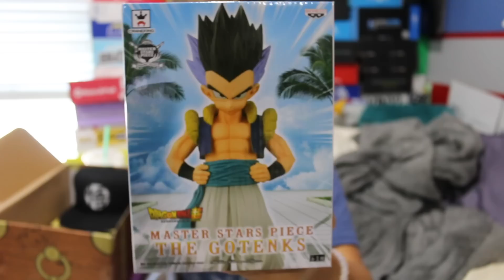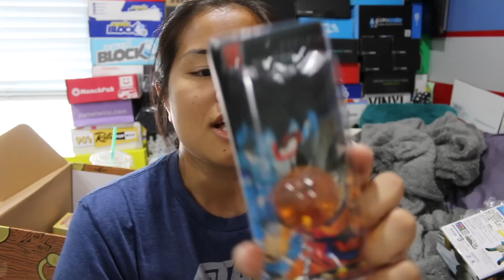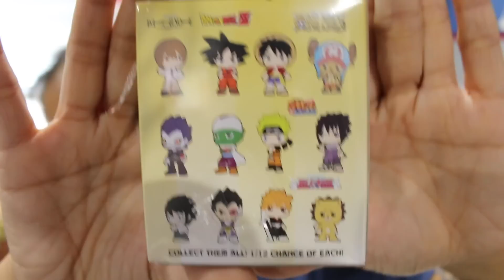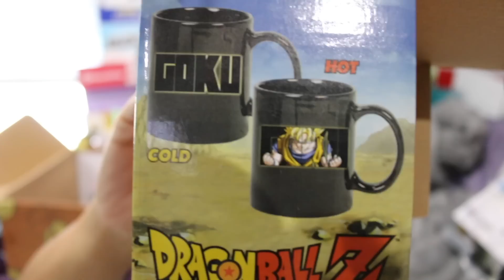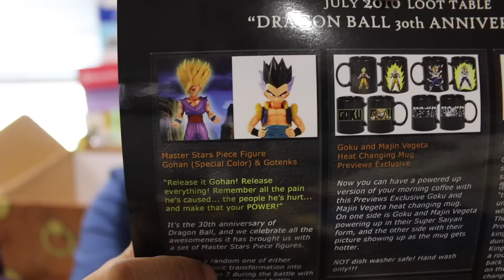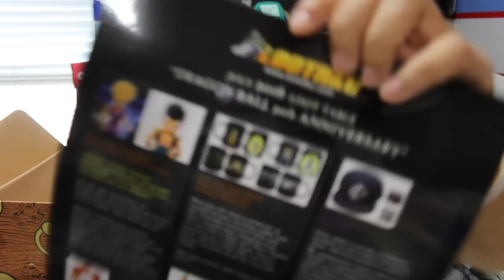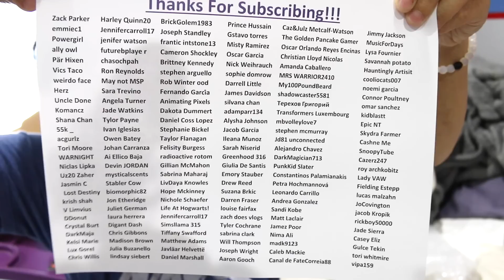2016 July Lootaku Unboxing - [Dragon Ball Z]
2016 July Lootaku Theme: Dragon Ball Z 30th Anniversary

Pricing Information:

US Dollars (rates are constantly changing so this is an estimate)
1 Month Subscription: $48.92 + $16.86 Shipping = $65.65
3 Month Subscription: $47.63 + $16.86 Shipping = $64.49/month = $193.47 due at sign-up
6 Month Subscription: $46.34 + $16.86 Shipping = $63.20/month = $379.22 due at sign-up

Hong Kong Currency (Use these rates to convert and find exact cost)
1 Month Subscription: $380 HKD + $131 HKD Shipping = $510 HKD
3 Month Subscription: $370 HKD + $131 HKD Shipping = $501 HKD/month = $1503 HKD due at sign-up
6 Month Subscription: $360 HKD + $131 HKD Shipping = $491 HKD/month = $2946 HKD due at sign-up